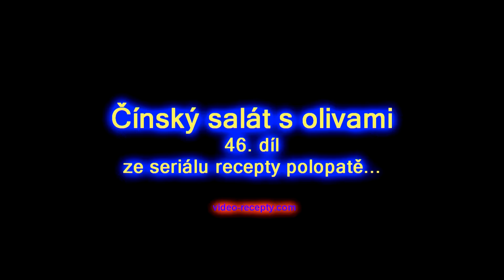Čínský salát s olivami - videorecept